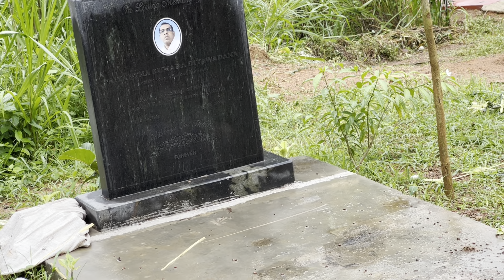ප්‍රියයන්ගෙන් වෙන්වීම සැමවිටම දුකක්/30th September poya day